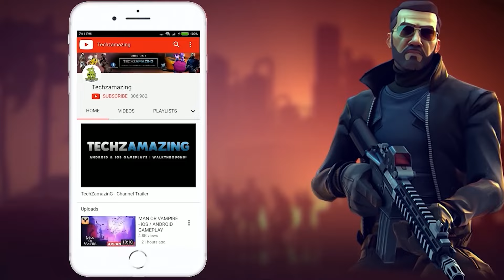Frostpunk: Beyond the Ice Gameplay Walkthrough (Android, iOS) - Part 1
Frostpunk: Beyond the Ice is coming soon on both Android and iOS. You can download from Google Playstore and iOS Apple Appstore when game is officially launched.

Game Mode: Online
Size     : 1 GB
Device   : iPad Pro M2

▬▬▬ Description ▬▬▬
We are still alive, and we will continue to survive!

In the 19th century, the world suddenly froze in the grip of an ice age, and chaos ensued.

The last survivors headed to the Arctic to live, where they discovered a Generator.

With the Generator as the only hope for life, they embark on an exploration for survival.

◈ Official Mobile Version of Frostpunk! ◈

- Immerse yourself in the epic storyline of the bestselling console game, now on mobile!

- Navigate the struggle to uphold human dignity and ensure everyone's survival in extreme, life-threatening conditions.

- Explore the frozen world of the late 19th century, where steam engines and extreme cold coexist

◈ Recommended for ◈

- Those who enjoy authentic building simulations

- Those who want to build their own city

- Those who appreciate the steampunk atmosphere

- Those who have enjoyed playing Frostpunk

- Those who love snow-covered landscapes and winter